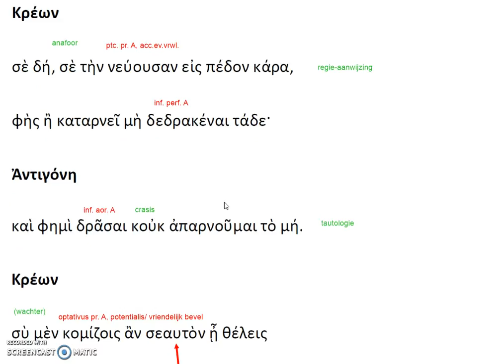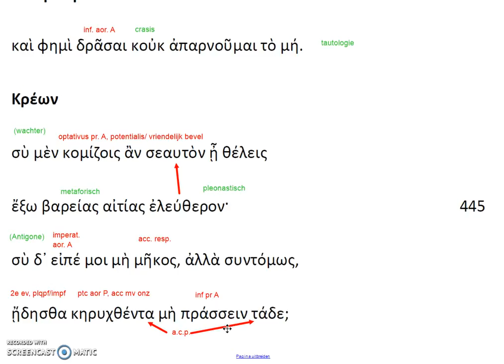Sophokles Antigone 441-447